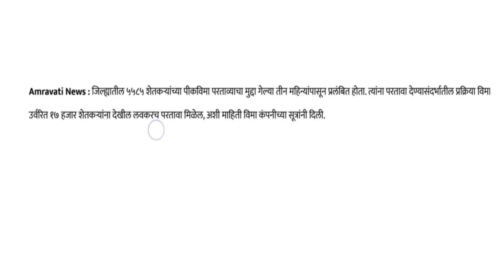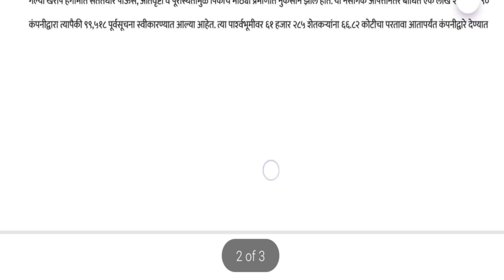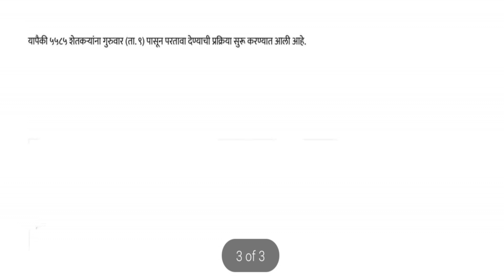पिक विमा योजना 2023 82 कोटी रुपए शेतकऱ्यांच्या बॅंक खात्यात जमा झाले | pik vima 2023 |pik vima yadi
important Chapter
00:00 - Introduction
00:24 - हवामान अंदाज

आताच्या ठळक बातम्या! राज्यात 8 धडाकेबाज निर्णय! आजपासून लागू! 26 ऑक्टोबर ! बुधवार ! ब्रेकिंग न्यूज

धन्यवाद !